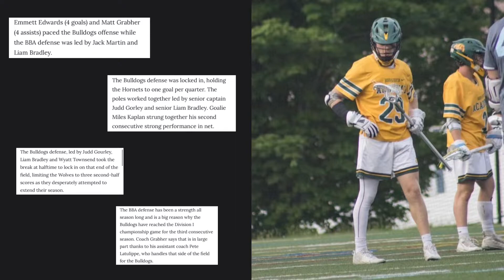Liam Bradley (Siena ‘26, D/LSM) 2022 Senior Season Highlights￼